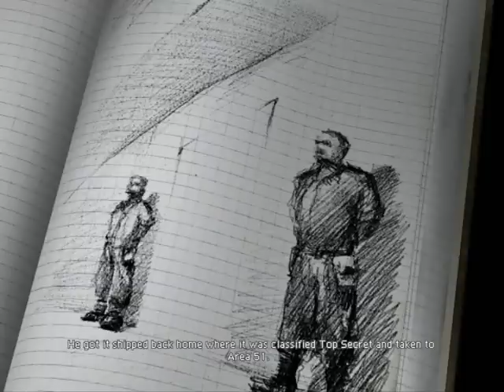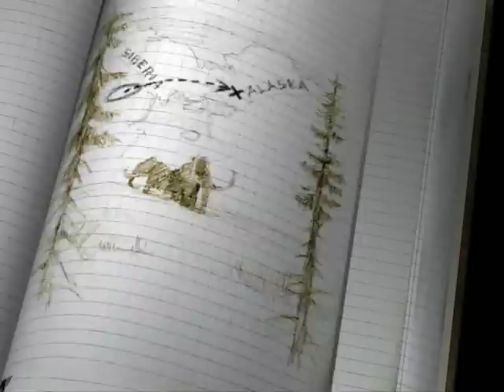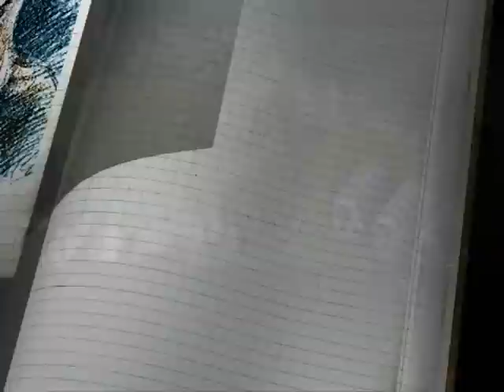Original War Playthrough - American Mission 1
Hard difficulty
Game is available for purchase at GOG.com

Intro Starts 1:17
Gameplay Starts 5:10

A Classic RTS released in 2001 notable in the fact that it contains RPG elements and tends to be rather difficult due to both resources and manpower being limited.